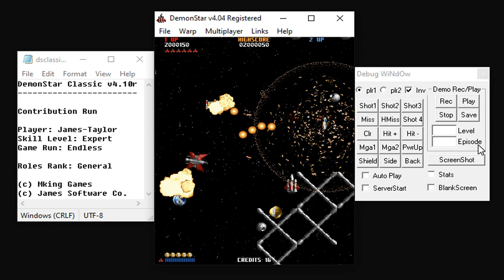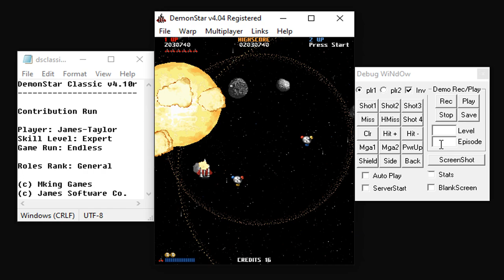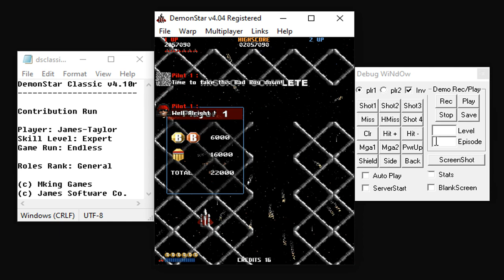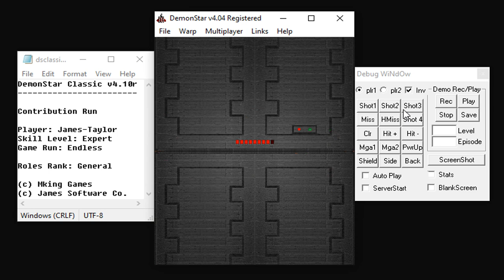DemonStar Classic v4.10r - DS Mods WH's Level Pack Shareware Course Part 011 (Contribution Run)